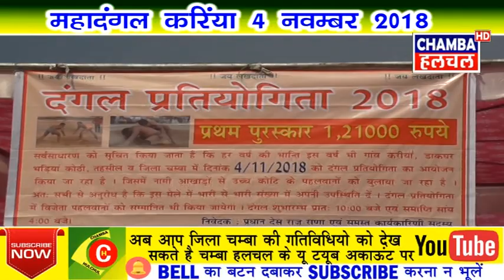करींया महादंगल चंबा हिमाचल प्रदेश 4 Nov 2018